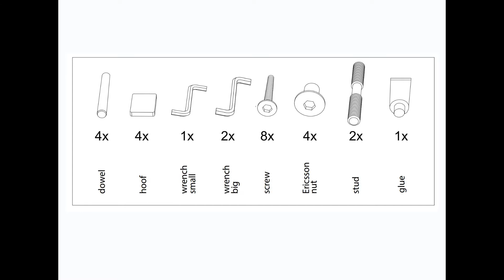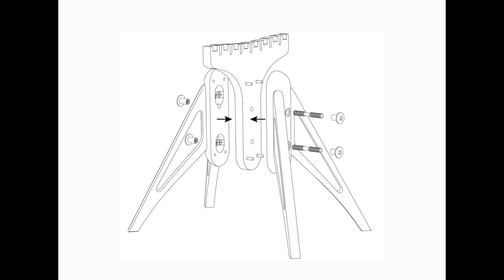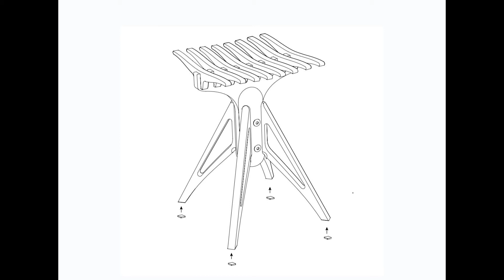Turtle Stool - assembly manual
Turetle stool designer backless by BELSI. Step by step assembly manual